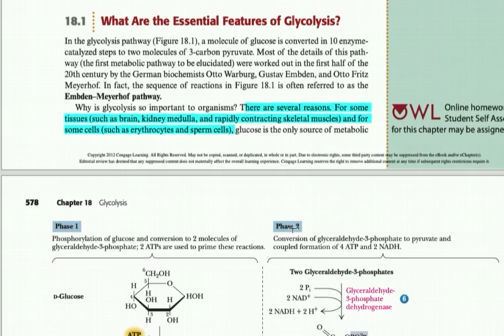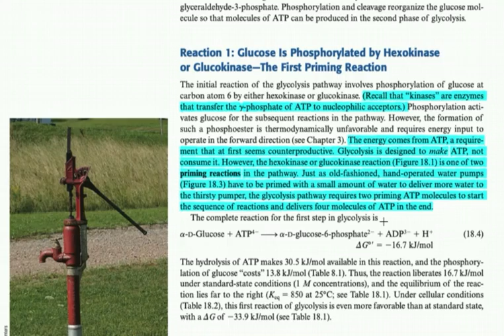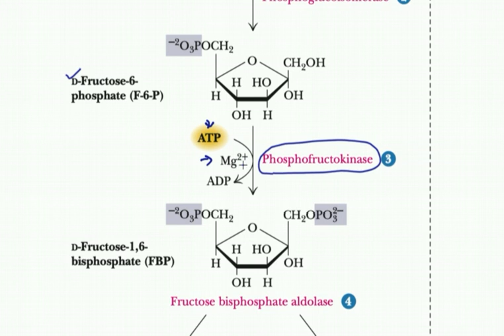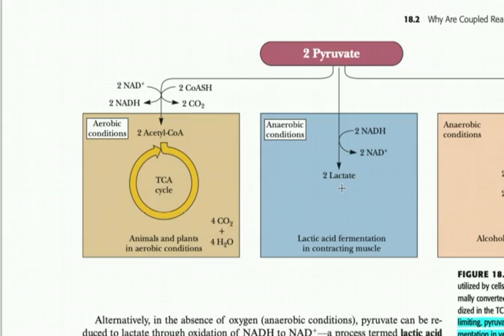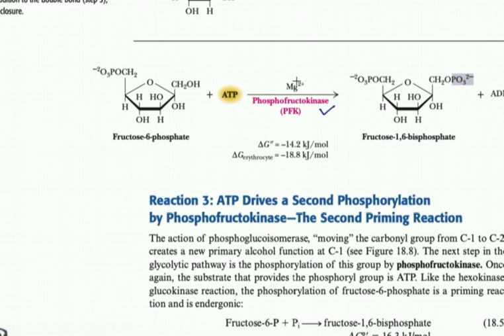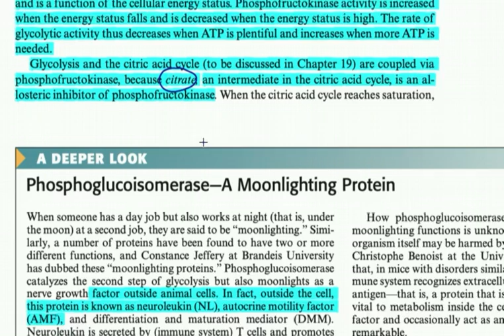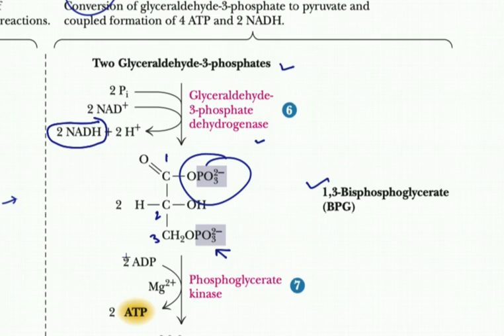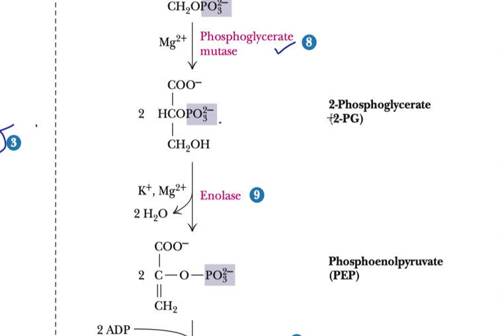Class 8 ICMR Revision Edufocuss Education